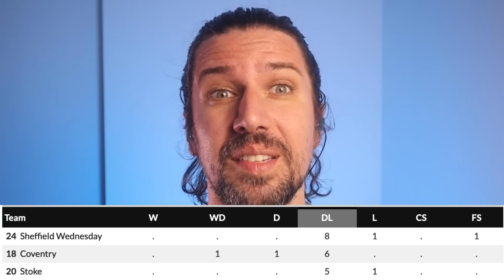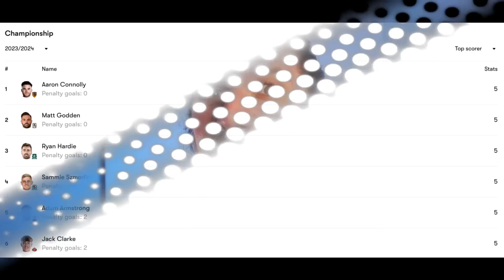Championship Round 9 - BOLD PREDICTIONS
Here's the latest set of BOLD predictions for round nine in the EFL Championship this coming weekend...

⏰ CHAPTERS
0:00 - Intro
0:11 - Something To Cheer About (Stoke City, Coventry City, Sheffield Wednesday)
1:19 - Chances Are (Leeds United, Leicester City, Norwich City, Blackburn Rovers)
2:23 - Red Hot Run (Ipswich Town, Cardiff City)
3:22 - Top Of The Charts (Hull City, Plymouth Argyle)
4:39 - The Exact Opposite (Millwall, Swansea City, Preston North End, WBA, Watford, Middlesbrough)
5:32 - Have Your Say...